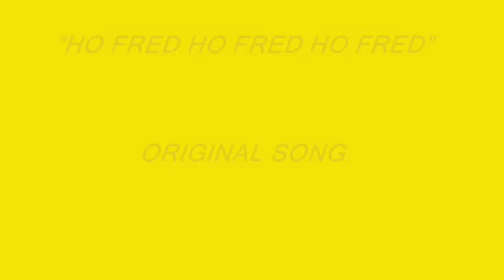OH FRED OH FRED OH FRED.. original fred dibnah song.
i have always been a fred fan i saw all his tv programs and saw him afew times in bolton ...    alan.  rip fred dibnah.